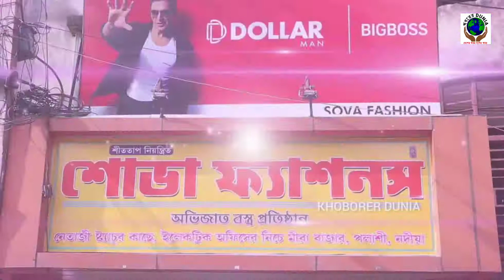এশিয়ার সবচেয়ে ক্ষুদ্রতম দুর্গা প্রতিমা, যেখানে মা দুর্গা ও ছেলে রূপে মহাদেব